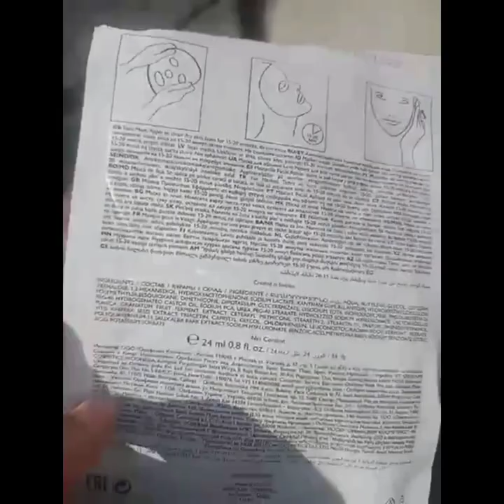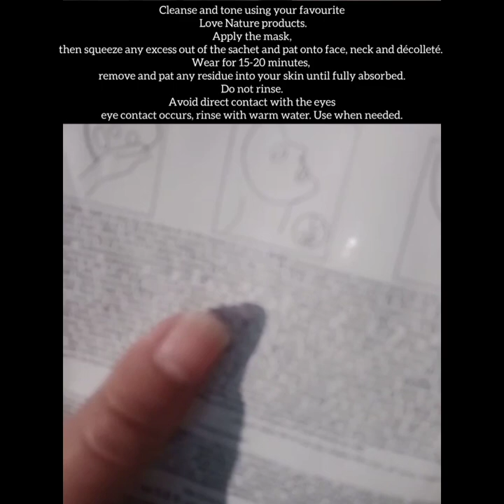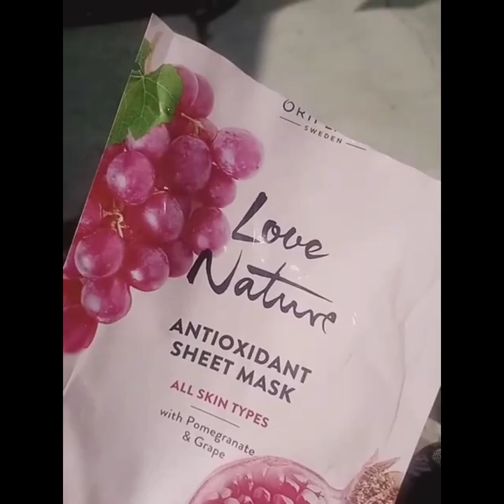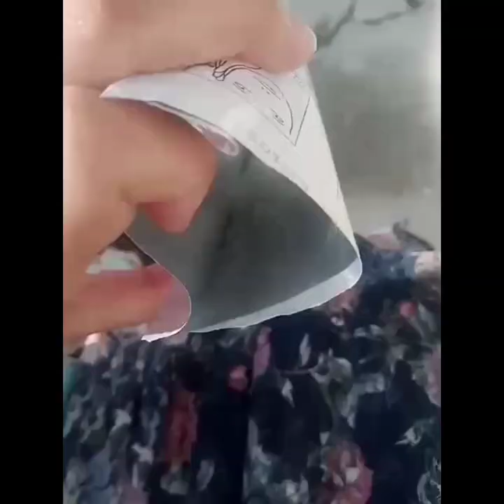𝗟𝗼𝘃𝗲 𝗡𝗮𝘁𝘂𝗿𝗲 𝗔𝗻𝘁𝗶𝗼𝘅𝗶𝗱𝗮𝗻𝘁 𝗦𝗵𝗲𝗲𝘁 𝗠𝗮𝘀𝗸 𝗹𝗶𝘃𝗲 𝗥𝗲𝘇𝘂𝗹𝘁𝘀 | 𝗔𝗹𝗹 𝘀𝗸𝗶𝗻 𝘁𝘆𝗽𝗲𝘀 | 𝗔𝗺𝗮𝘇𝗶𝗻𝗴 𝗠𝗮𝘀𝗸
Antioxidant Sheet Mask All Skin Types

Using a sheet mask every day can help boost your skin's hydration levels, as leaving the mask on the face for a certain period helps push the ingredients into the skin. By using a mask daily, you can enjoy the same result as using a super-powered moisturizer every day.

GET YOUR FRUIT FIX WITH NATURAL POMEGRANATE & GRAPE!

The Love Nature Antioxidant Sheet Mask is the perfect clarifying treat for your skin, and simply drenched with the goodness of nature!

‎@Fakhra Sajid

I'm on Instagram as @fakhra_beauty_flame. Install the app to follow my photos and videos.

Asslam o Alaikum Girls.. 🙎🏼‍♀️

I am a Brand partner here🤝🏻.
I am working here As a Beauty consultant😊
If u want to join my team, So Lets come with me Here you get Amazing opportunity to get alot ofoney and alot gifts by Oriflame...
Benefits:
Apko amazing surprise gifts 🎁 milein gy campany ki taraf se..🥳🥳. Apko campany products de gi jo k apne as a recommendation ise krni ho gi un k reward ma b apko gifts... Cash. Etc...🤩
Apko campany jo products as a gift de gi ap wo b recommendation k tor pa use kr k earn kr skty hain if u want...😁😁
Apko bussines title sikhae jaein gy😎
Bussines titles krwae jaein gy 🤓
Title base p apko monthly commission mily gi💸
 Its mean ap bht kuch earn kr skty hin its a very good opportunity  for you all...
So lets come with me..

Apna kamao apna khaoo kisi k muhtaj na bano